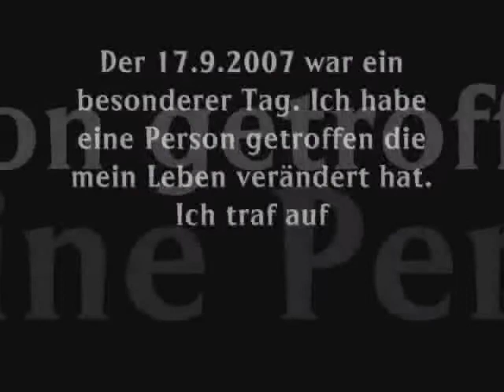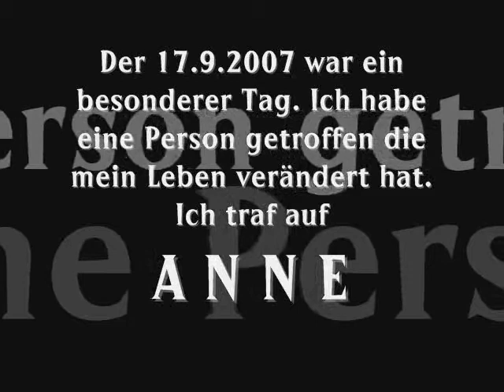All About Us, Kisshu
Yeaaaah... you'll never know how long i worked on this XD And as i worked Movie Maker hated me XD
But now it's done XD
I really love this Vid
It's for my dear TokyoNya

ANIME AND MUSIC NOT MINE! PURELY FANMADE!